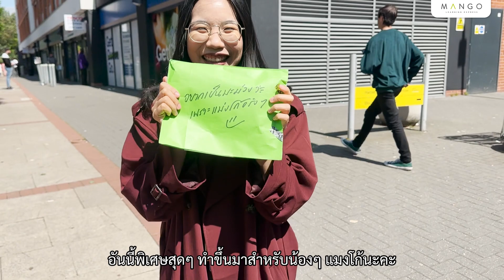เรียนด้วย ทำงานด้วยที่ Birmingham City University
น้องพิซซ่า ขอแนะนำ MSc User Experience with Professional Placement ที่ Birmingham City University บอกเลยว่าปังมาก
น้องๆ ที่สนใจเรียนต่อ ป.ตรี และ ป.โทอังกฤษสามารถติดต่อขอคำแนะนำจากพี่ๆ แมงโก้ได้โดยไม่มีค่าใช้จ่าย ขอย้ำว่าฟรี!!  เพราะเราคือตัวแทนอย่างเป็นทางการของมหาลัยชื่อดังมากมายในประเทศอังกฤษ รู้ลึกรู้จริง สมัครยังไงให้ได้ตอบรับ อย่ารีรอ รีบทักเรามาเลย
🇬🇧 เรียนต่ออังกฤษคิดถึง Mango
📲 ปรึกษาฟรี หรือ LINE ID: @mangolearning